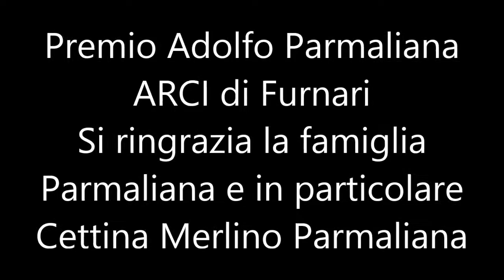Premio Parmaliana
Si ringrazia l'ARCI di Furnari per il premio Parmaliana all'Associazione Antimafie Rita Atria. Grazie alla famiglia Parmaliana. Grazie a Cettina Merlino Parmaliana per il suo impegno e per la sua amicizia.